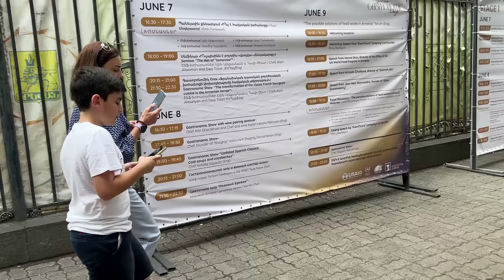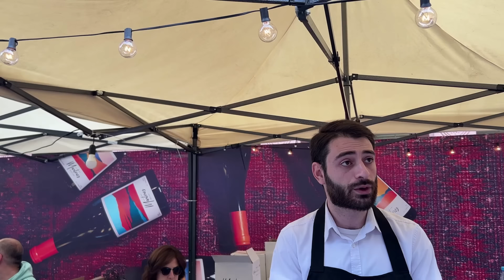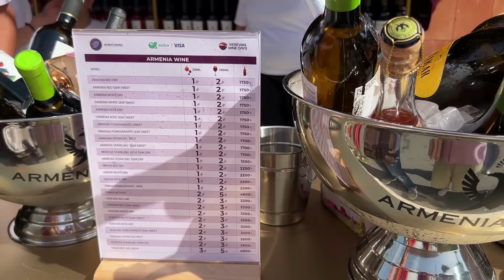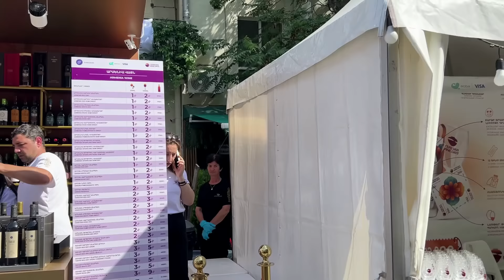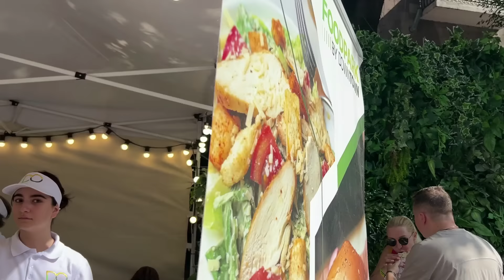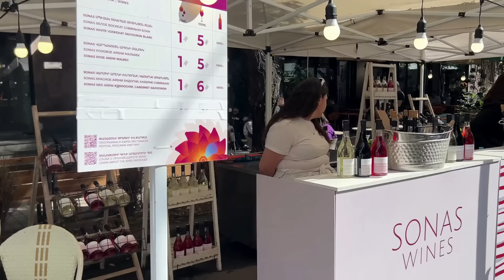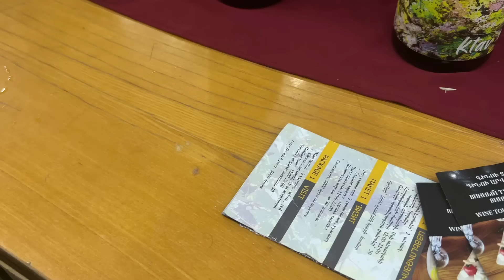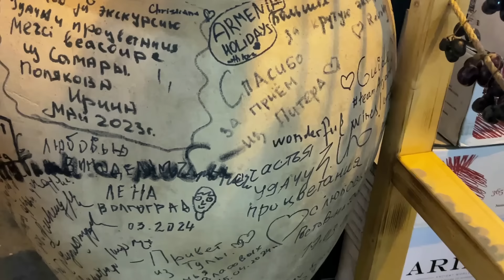Вина Еревана по купонам? / Секреты купажа / Голубка из Каньона Армении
Всем привет!

Сегодня мы идем на самое главное событие года Армении - Винный фестиваль в Ереване. Это настоящий праздник, во время которого напитки льются рекой, люди дегустируют лучшие ароматы, а дороги центральных улиц перекрываются для того, чтобы дать возможность мероприятию превратиться в настоящее народное гуляние.
В этом выпуске я продегустирую несколько вин, поделюсь атмосферой события и покажу как это было)

Ваша Лили

Описание:
00:00 Интро
00:59 Ереван, Армения
08:31 Martiros
10:48 Armenia Wine
15:05 Пробуем барашка
17:47 Промежуточные выводы
20:39 Sonas
23:03 Продолжаем гулять
28:00 Dove Canyon
28:44 Продолжаем гулять
30:34 Ktar
31:52 Дымок
32:23 Ararat

Видео смонтировано в редакторе Movavi.
Музыка из редактора Movavi.
BB Dont Wake Me Up
The Zacatones

Violin Touch
Stanislav Barantsov